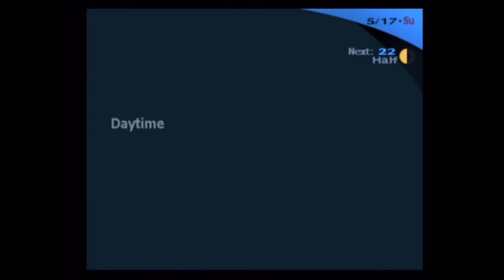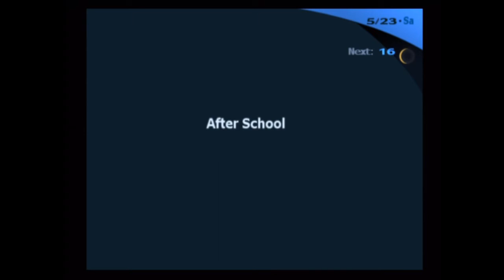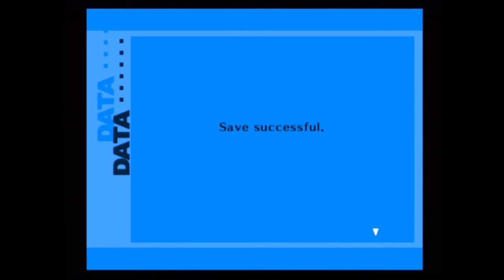Persona 3 Episode 16: Nayr Hits On "Drunk Sluts"